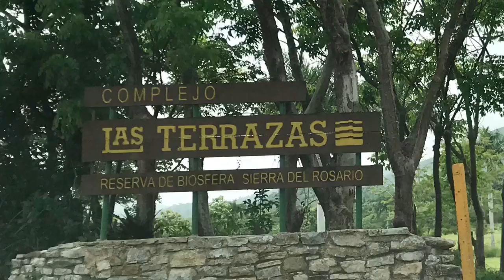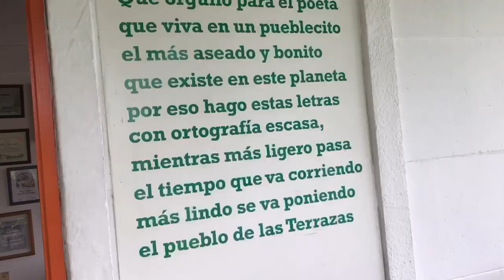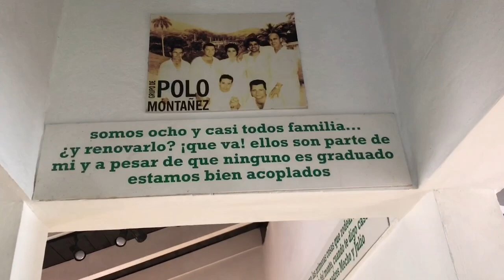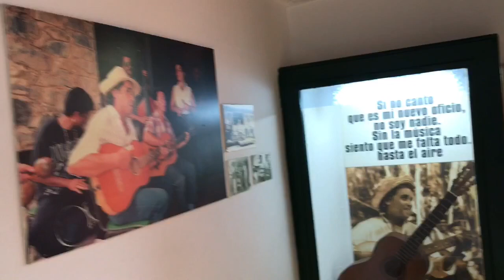Las Terrazas y Casa de Polo Montañez 🇨🇺